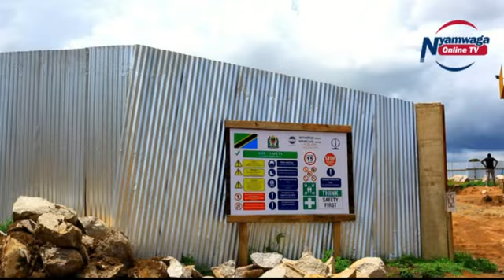RIPOTI UTEKELEZAJI MIRADI TARIME VIJIJINI RASMI KUANZA KUTOLEWA KITAALAMU KWA WANANCHI